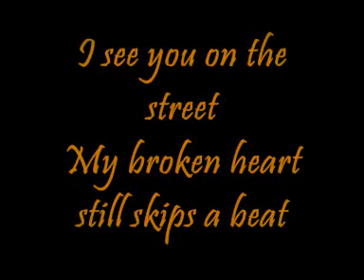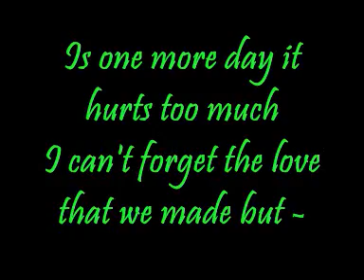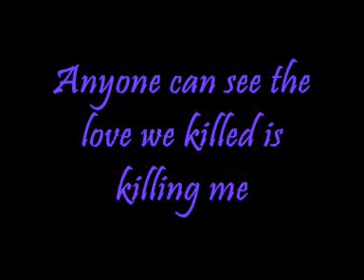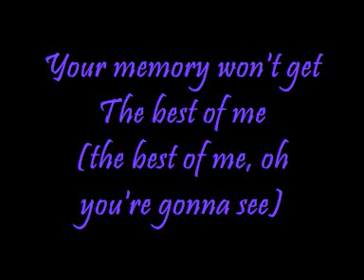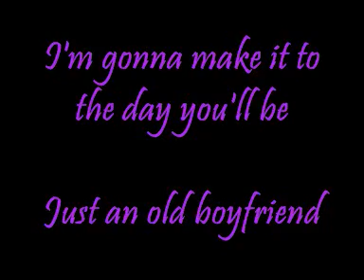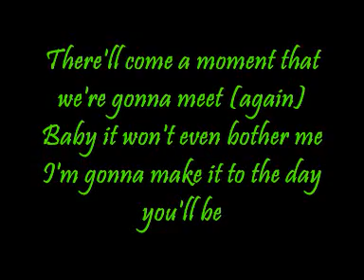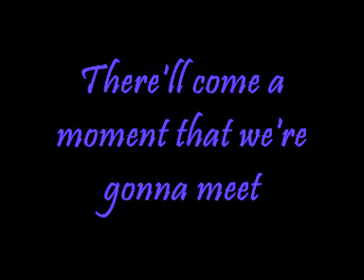Just An Old Boyfriend - lyrics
the lyrics is very touching and its really true, but the beat was very fast but its alright as long as we understand the lyrics..:-P